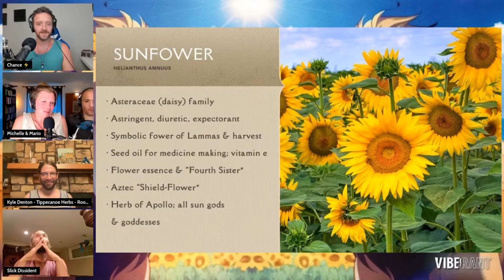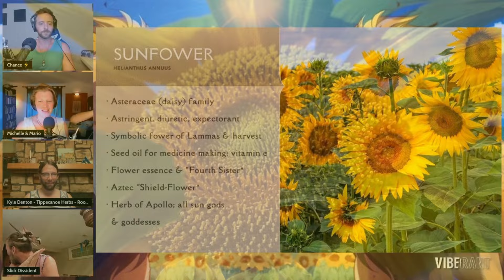Leo Season and the Strength of the Sunflower with the Astroherbalism Crew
Leo Season and the Strength of the Sunflower
With @tippecanoe_herbs @symbolic.studies @michelleshealinghome
CLIP: AstroHerbalism Leo! with Kyle Denton (Tippecanoe), Michelle Lundquist & Mario Garza | Vibe Rant 100